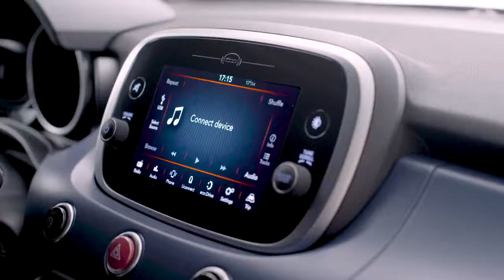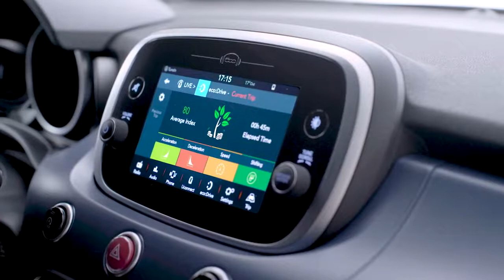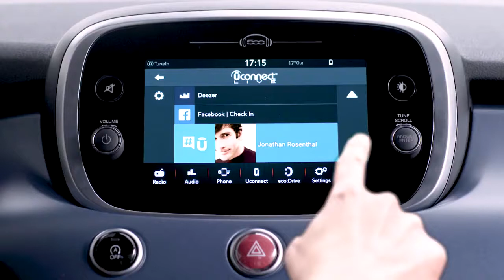2018 NEW Fiat 500X Mirror Edition - Uconnect Details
Fiat's right.